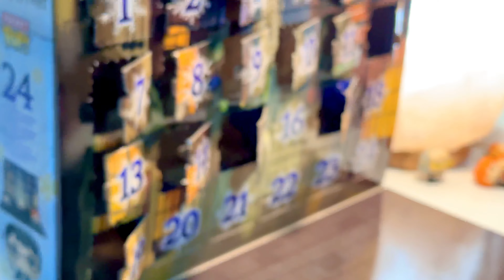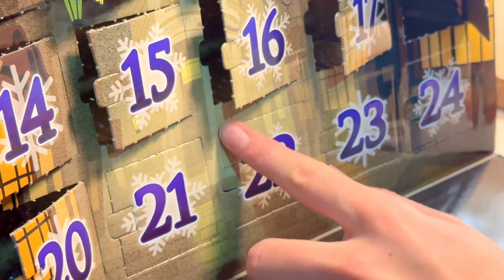Otvaram advent kalendar Funko pop "Harry Potter"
Otvaram advent kalendar Funko pop "Harry Potter" Adventski kalendar Hari Poter.